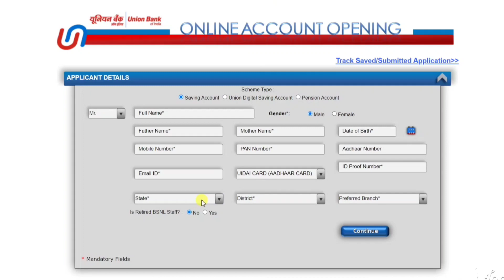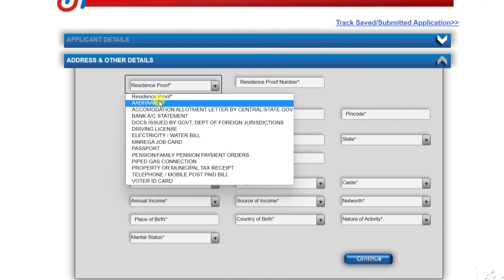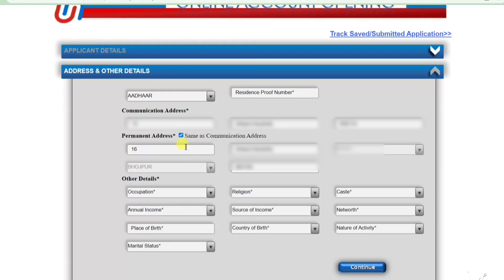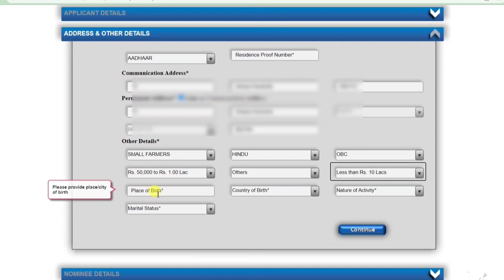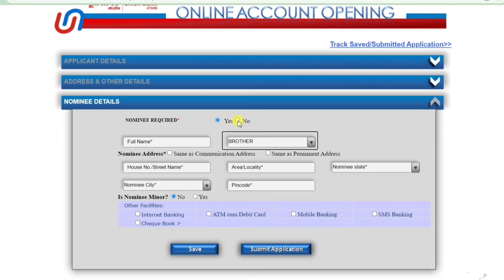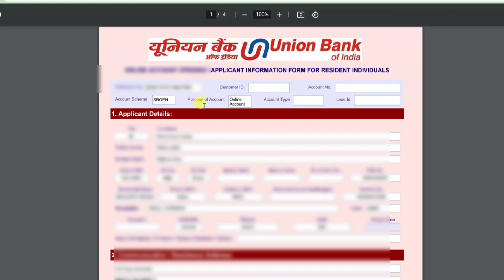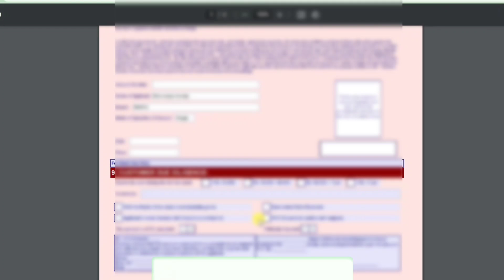How to Open Union Bank Account Online Zero Balance | Union Bank Zero Balance Account 2022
is video me batate hai ki aap Union Bank me online saving account kaise open kar sakte hai